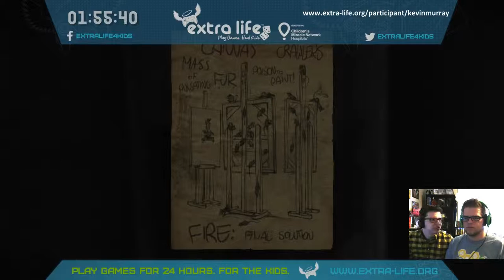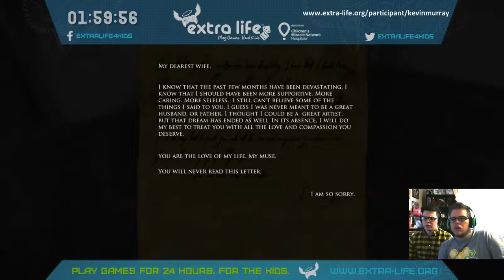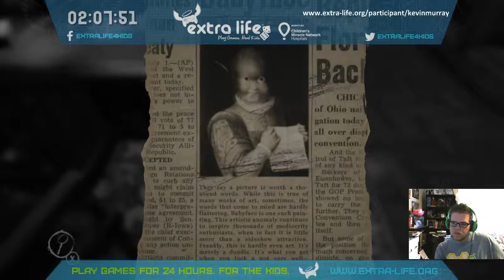Layers of Fear Finale... For Now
This is the last part to our Extra-Life stream of Layers of Fear, watch us cower in fear as we finally find some temporary relief until the rest of the game comes out.